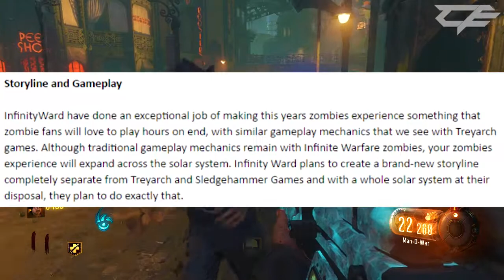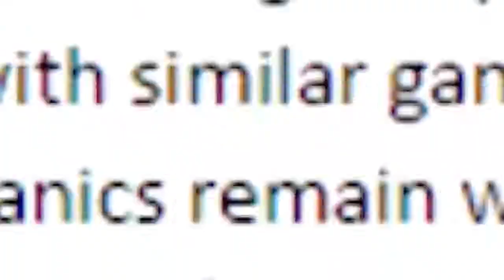COD: "INFINITE WARFARE" - HUGE ZOMBIES LEAK! STORY, MAPS & MORE!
10 LIKES?! SMASH THAT LIKE BUTTON RIGHT NOW

Credit to Mr. Sensation

If you see this comment "ZOMBIES IN SPACE :0" in the comment section!